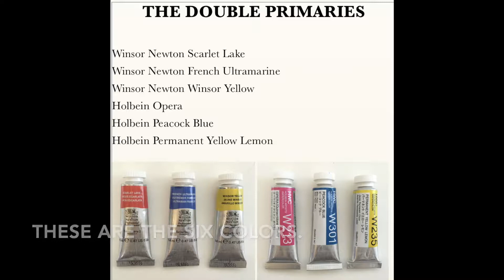Watercolor Washes with iBook or PDF Learn to Watercolor with 6 Colors